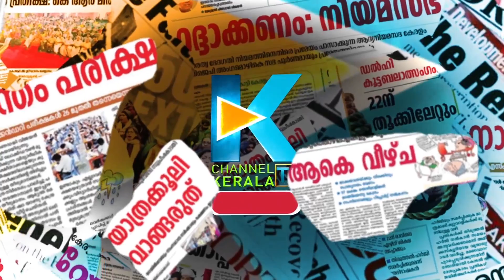ഹണി സിങ്ങിനെ പെടുത്തിയത് ഭാര്യ|HONEY SING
CHANNEL KERALA
Channel Kerala
Malayalam Channel Kerala
MARUNADAN MALAYALI
MARUNADAN TV
#42 K ONLINE
PUBLIC KERALA
THE JOURNALIST
KARMA NEWS
LATEST MALAYALAM NEWS
KERALA NEWS